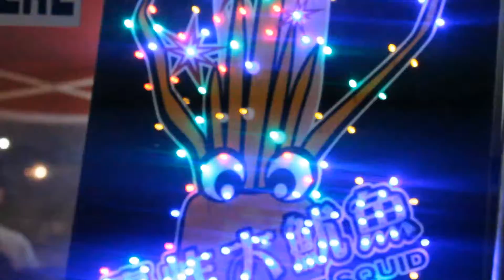626 Night Market Adventures!!! Part II [2017] // [Life]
☑ Be sure to watch in 1080p HD :D ☑

We are revisiting the 626 Night Market Adventures again this year alongside some friends to enjoy the food and festivities! Enjoy the short but sweet summarized travelogue :D

❖ Codex Journalism Social Media ❖

 ❖ Sources  ❖

➢ Boba Beach by Grynpret